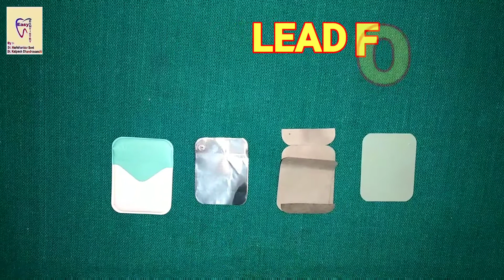Dental x ray film | Components of x ray film IOPA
This video is about COMPONENTS OF X-RAY FILM.

Parts -1. Outer covering
            2. Lead foil
            3. Black paper
            4. X-RAY film
 Outer covering is made up of plastic or vinyl,

 Lead foil is for prevention of scattered radiation,

 Black paper is for protection of emulsion coating of X-
 RAY film,

 X-RAY film is for radiograph.